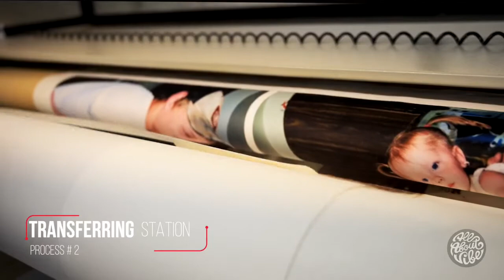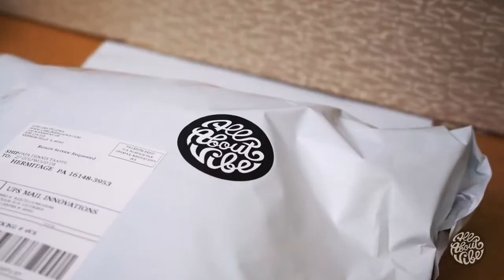How All About Vibe Custom Pillows are Made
Take a look inside our Chicago, IL factory, and see how All About Vibe gets each pillow handmade in the USA.